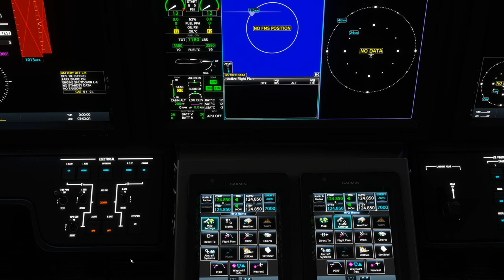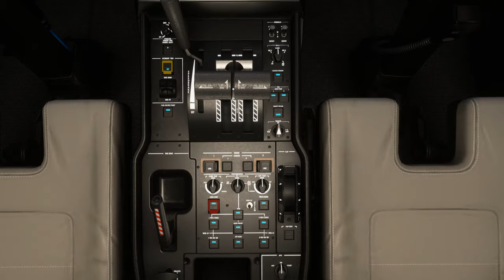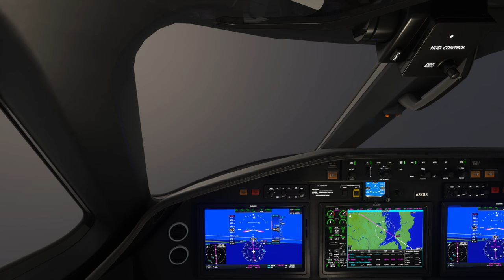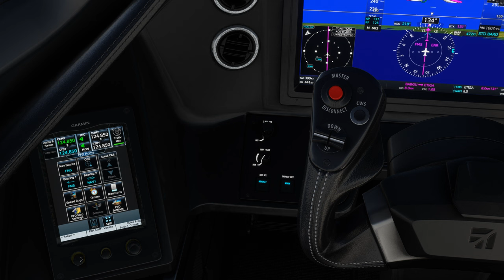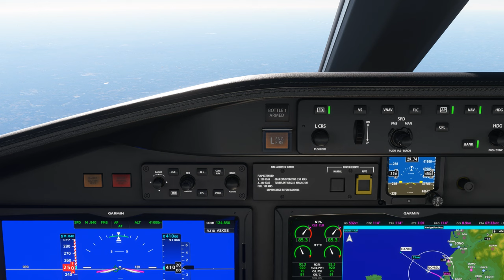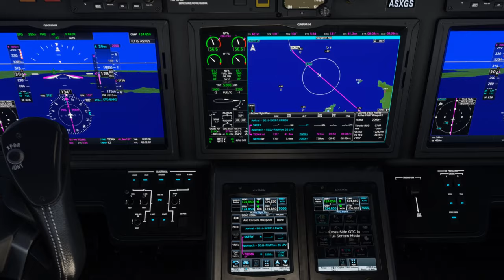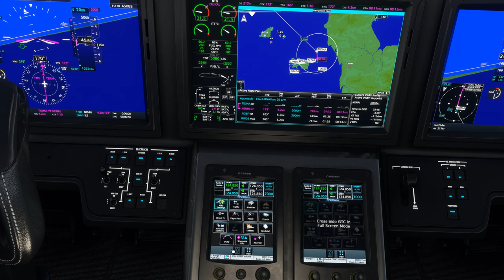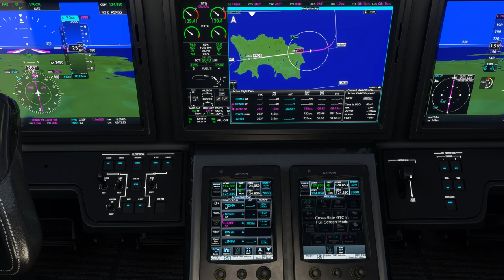Vol IFR avec météo réelle et trafic entre Belfast George Best et Jersey EGAC EGJJ Cessna Citation 2K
Vol IFR avec météo réelle et trafic entre Belfast George Best et Jersey EGAC EGJJ
 ULTRA 2K

00:00 Préparation de l'avion
08:00 Push Back et Taxi
12:00 Décollage et Montée au FL 410
25:00 Palier au FL 410
51:00 Descente jusque 2000 Ft
1:11:00 Approche et Atterrissage